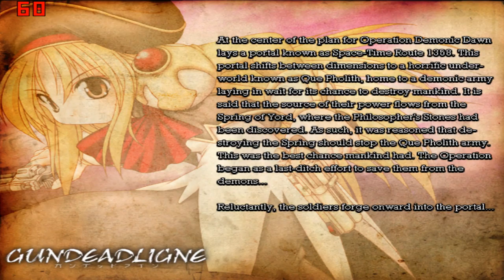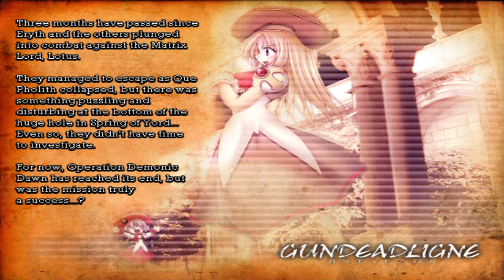GundeadliGne Walkthrough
GundeadliGne Walkthrough part 1 of 1 - 2nd Game of the Gundemonium Collection